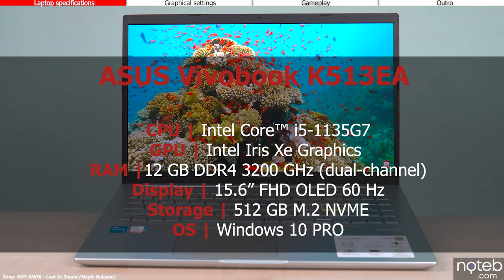Asus Vivobook OLED (K513) - Genshin Impact Gameplay Benchmark (i5-1135G7, Iris Xe)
Genshin Impact benchmark test on the Asus Vivobook K513EA OLED. Having an i5-1135G7 and Iris Xe integrated graphics and a gorgeous OLED screen, it is one of the cheapest laptops available with an OLED screen. Gameplay is recorded with an Elgato 4K60 S+.

Timestamps:
0:00 Intro
0:08 Settings - Lowest
0:26 Gameplay [ FHD , Lowest settings ]
9:19 Outro

Specifications:
● Display: 15.6" , 1920 x 1080, 60Hz, OLED
● CPU: intel i5-1135G7
● GPU: Iris Xe (integrated)
● RAM: 12GB DDR4 MHz
● SSD: 512 M.2 PCIe SSD
● Wi-Fi: AX201 Wi-Fi 6
● OS: Windows 10 Pro